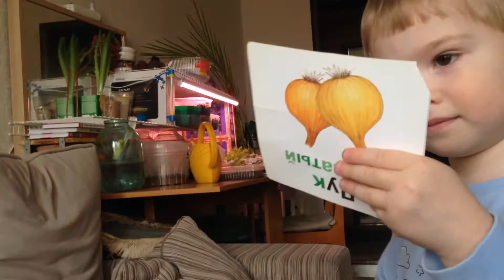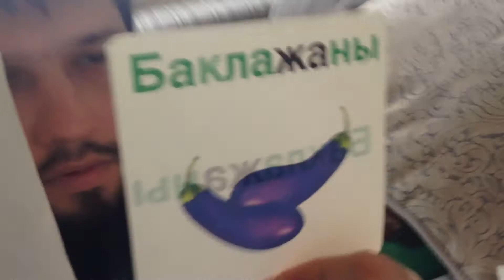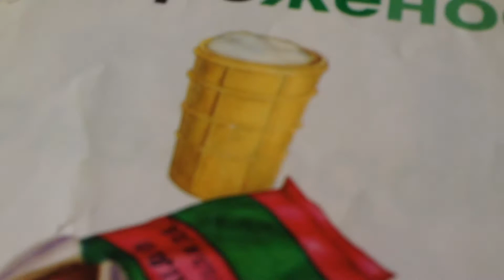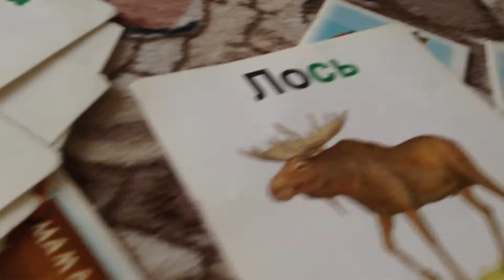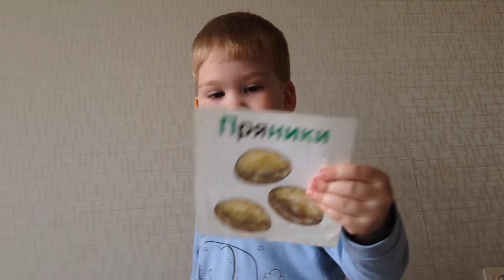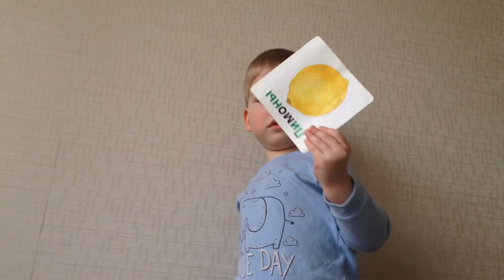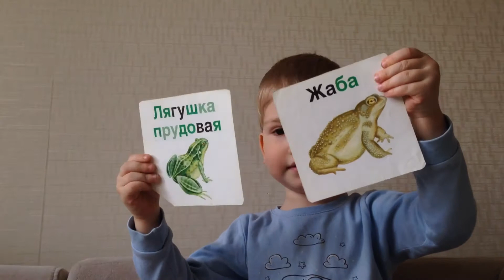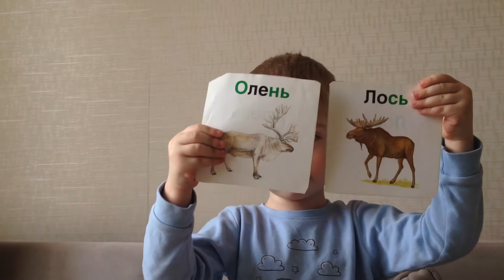Познаём мир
Обучение по карточкам